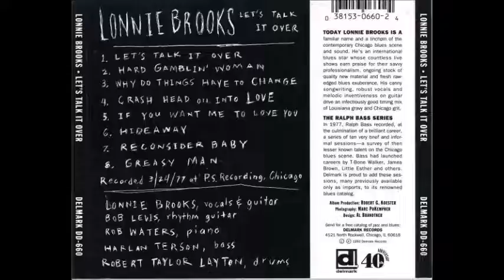lonnie brooks hard gamblin´ woman